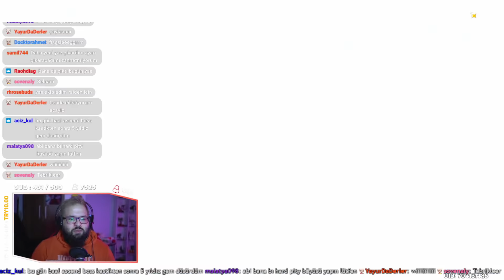Yae Miko Kasıyoruz | Tilki Tilki Hasarın Kaç ? | Genshin Impact Türkçe